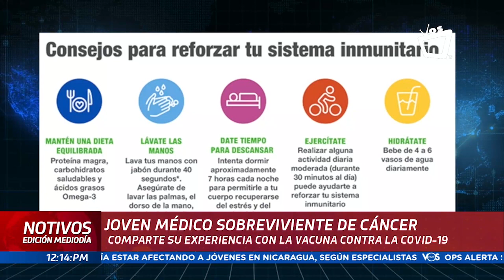TESTIMONIO: Médico sobreviviente de cáncer comparte su experiencia con la vacuna contra la Covid-19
Muchos grupos médicos expertos recomiendan que la mayoría de las personas con cáncer o con antecedentes de cáncer deben vacunarse contra la COVID-19. Debido a que la situación para cada persona es distinta, lo mejor es hablar sobre los riesgos y beneficios de vacunarse contra la COVID-19 con su médico oncólogo.